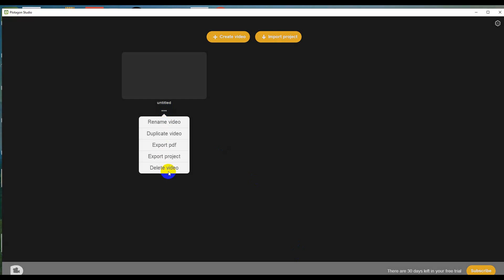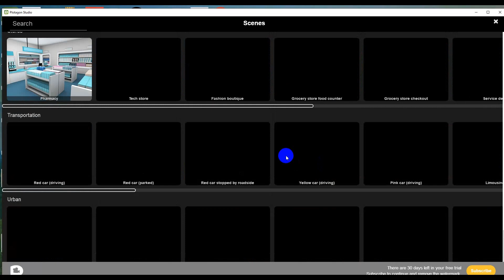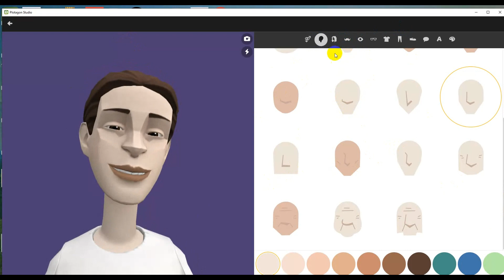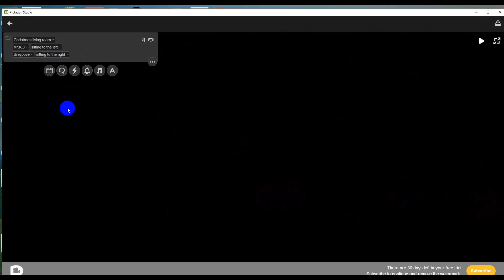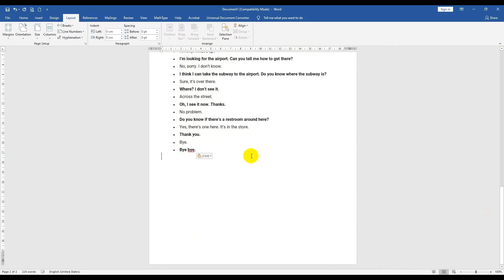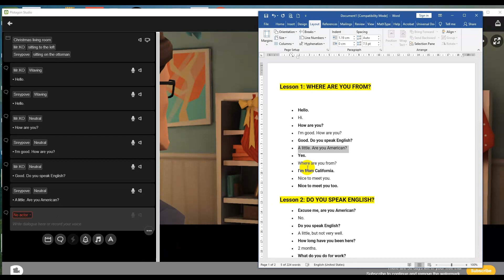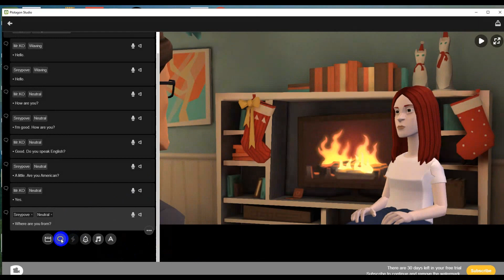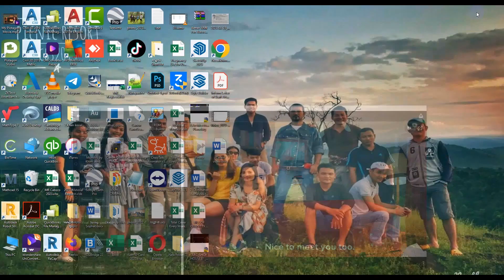How to create video conversation 3D AI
Sharing knowledge about computer skills like AutoCAD, Microsoft Word, Excel, and PowerPoint.

21.How to print all layout in AutoCAD Plot all layouts from one click in AutoCAD to PDF